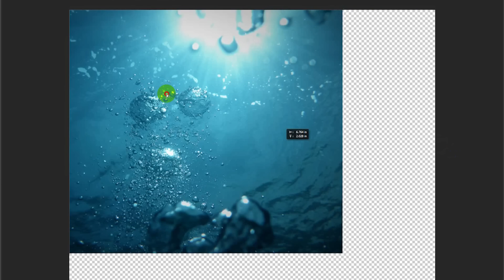How to Make Underwater Effect in Photoshop cc @HD tech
'' HD Tech '' help u to learn easy way of photo edit & how to change green screen Photo background with Appling photo effect in photoshop cc. '' HD Tech '' always provide you great photoshop tutorial technique. You can also learn photo edit technique of other apps .Like Picsart etc.

'' HD Tech '' YouTube channel I start this youtube channel for my best fan of tech Videos like new apps how to video and many more...